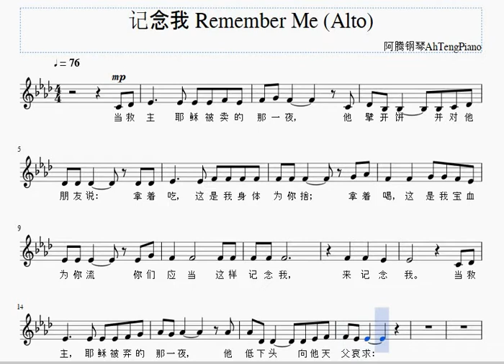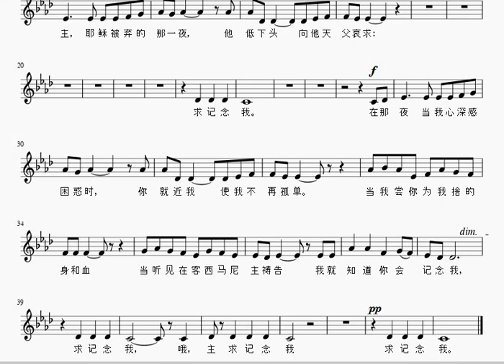记念我 Remember Me (诗班分部旋律- Alto)